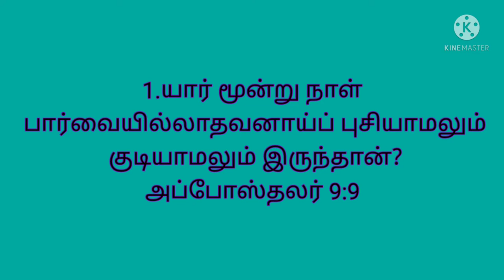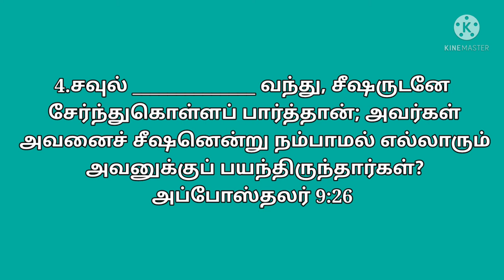பைபிள் கேள்வி Bible ulagam Paul five questions